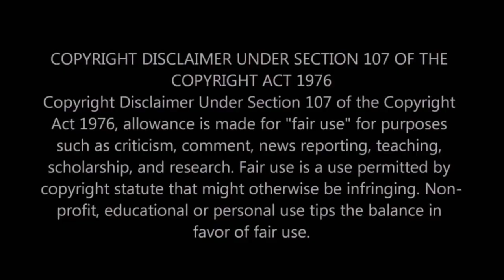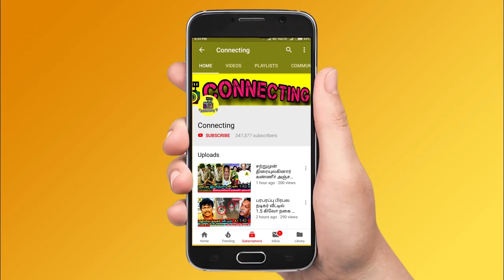ஏய் வனிதா நான் என்ன முட்டா ****வா சேரன் ஆவேசம் ! Bigg Boss Tamil 3 ! Vijay TV ! Bigg Boss 3 Tamil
ஏய் வனிதா நான் என்ன முட்டா சேரன் ஆவேசம் ! Bigg Boss Tamil 3 ! Vijay TV ! Bigg Boss 3 Tamil ! Cheran Angry Reply to Vanitha in Bigg Boss 3 Tamil ! Vanitha & Cheran Fight ! Vanitha & Sherin Fight ! Kavin & Vanitha Fight ! Vijay TV Latest News ! Kavin & Cheran Fight ! Losliya & Cheran Fight ! Losliya & Vanitha Fight ! Sandy Master | Kavin & Losliya Fight | Kamal Haasan ! Interview ! Cheran ! Mugen Rao ! Vanitha Vijayakumar ! Bigg Boss Tamil 3 ! Bigg Boss

Bigg Boss 3 Tamil - Vanitha's Argument with Kavin and Sandy - Cheran Lost His Cool and Debates Turns Out Fight Between Vanitha and Cheran in Bigg Boss Tamil & Bigg Boss 3 Tamil

Bigg Boss 3 Tamil - Vanitha Argument with Sherin - First Time Cheran Got Angry and Slams Vanitha Behaviour with Sherin and Tharshan in Bigg Boss Tamil & Bigg Boss 3 Tamil

Bigg Boss 3 Tamil - Vanitha Plan to Sent Sherin to Imprisonment at Bigg Boss 3 House , First Time Cheran Out of His Control and Cheran Slams Vanitha in Bigg Boss Tamil & Bigg Boss 3 Tamil

Bigg Boss 3 Tamil - Sandy and Kavin Angry Reply to Vanitha Debated with Housemates to Sent Sherin at Imprisonment , Cheran Identified Vanitha Plan and Shouted Her in Bigg Boss Tamil & Bigg Boss 3 Tamil

Bigg Boss 3 Tamil - Am Not Fool to Listen You Vanitha - First Time Cheran Shouting Vanitha and Supports For Sherin and Tharshan Relationship Issue in Bigg Boss 3 Tamil

Clash Between Cheran and Vanitha in Bigg Boss Tamil & Bigg Boss 3 Tamil

Clash Between Vanitha and Sherin in Bigg Boss Tamil & Bigg Boss 3 Tamil

Clash Between Vanitha and Kavin after Sakshi Re-Entry in Bigg Boss Tamil & Bigg Boss 3 Tamil

Clash Between Vanitha Vijayakumar and Losliya at Open Nomination in Bigg Boss 3 Tamil

This Week Elimination Voting Result in Bigg Boss Tamil & Bigg Boss 3 Tamil